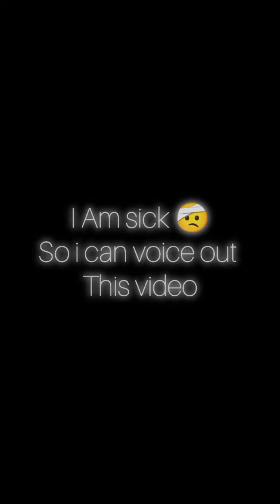Patel chowk ganapati || basavakalyan ganapati 2024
I AM CHINMAY SANTOSH HANCHE FROM BASAVAKALAN BIDAR ❤KARNATAKA
SUPPORT ME FOR SEE ME GROWING 💝

DAILY VLOG
DAILY LIFE SHARE WITH YOU GUYS
DAILY VLOG AT 8aM❤‍🔥